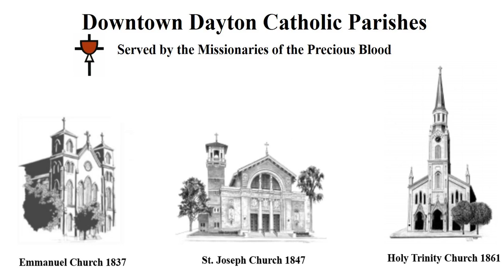Priorities (10-5-21)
Deacon Baldwin